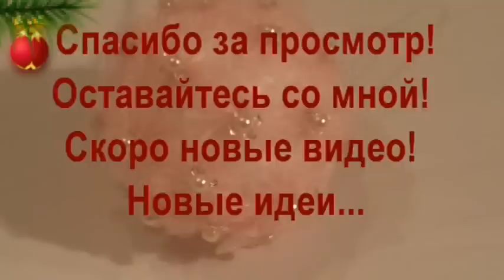DIY Новогодняя игрушка из органзы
Всем привет ! Рада видеть вас на своем канале !!!